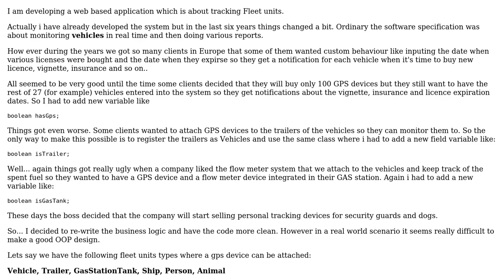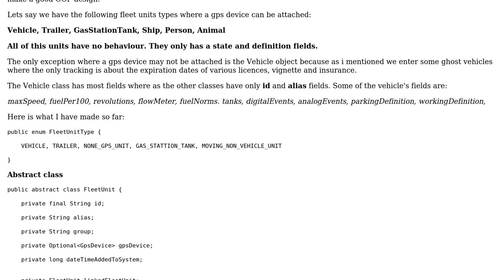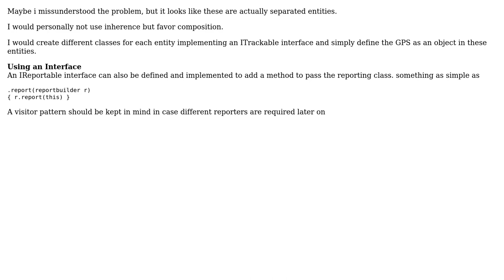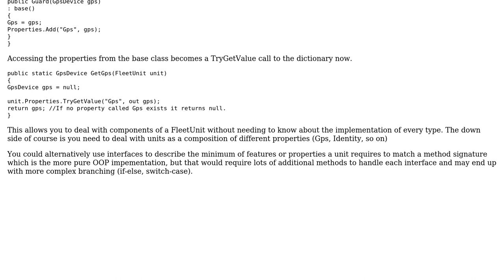Software Engineering: Has-A or Is-A or some strategy pattern? (2 Solutions!!)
Software Engineering: Has-A or Is-A or some strategy pattern?

With thanks & praise to God, and with thanks to the many people who have made this project possible! | Content (except music & images) licensed under CC BY-SA | Music | Images & others | With thanks to user Robert Harvey user Papa-rapa-beo user gnat user eviloop user AIDA and the Stack Exchange Network Trademarks are property of their respective owners. You are responsible for your own actions.